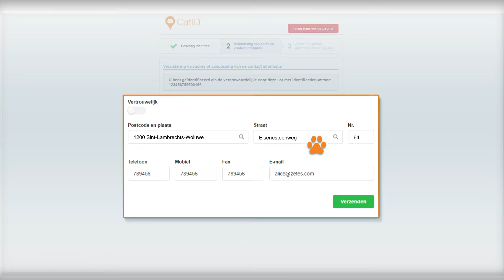Hoe de gegevens van de verantwoordelijke wijzigen?